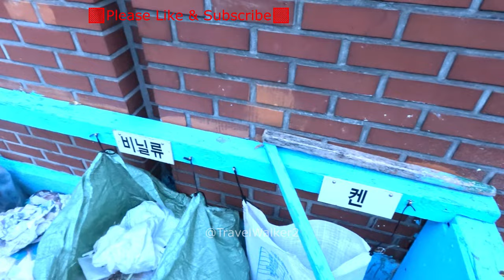48 korea Dongmyo Flea Market with Too Much to See 동묘 빈티지 시장